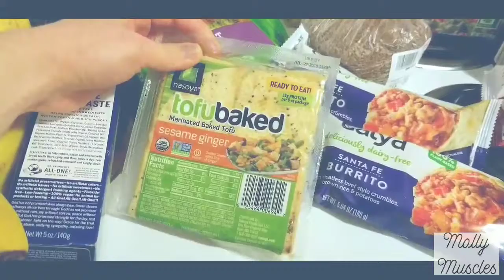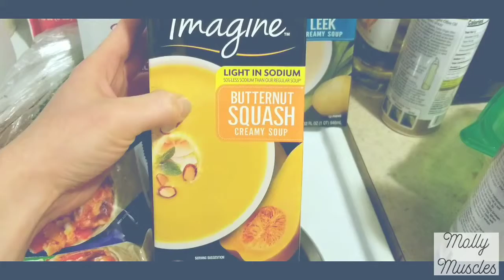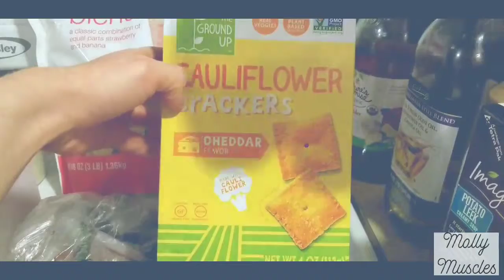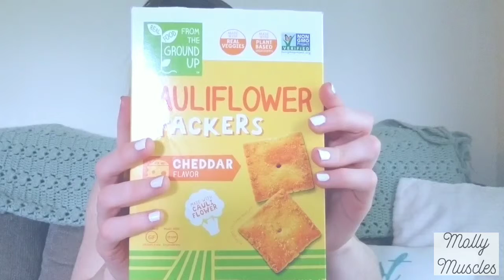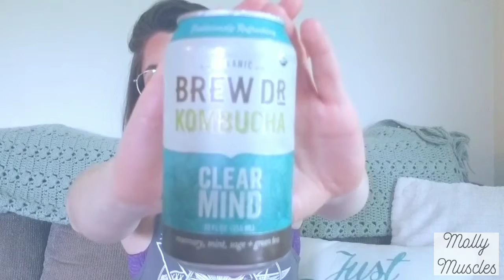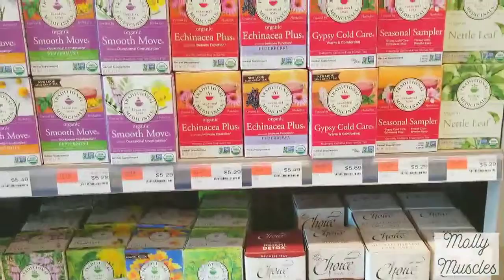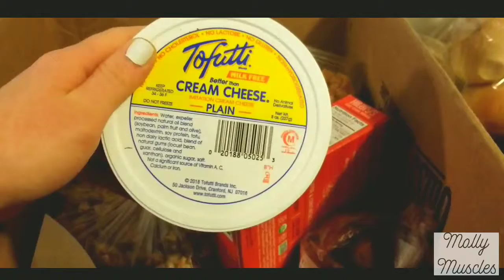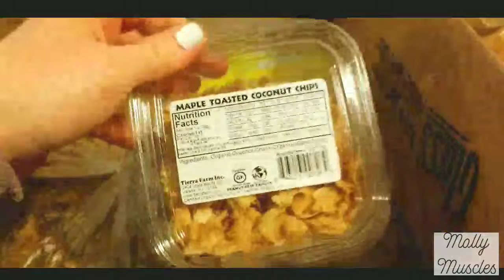Vegan grocery haul, a few current favorites, gym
Spend time with me in Vermont! Vegan grocery haul and a few current favorites of mine. See my reaction when my boyfriend spends $23 dollars on granola.

* Don't forget the turtle won the race *